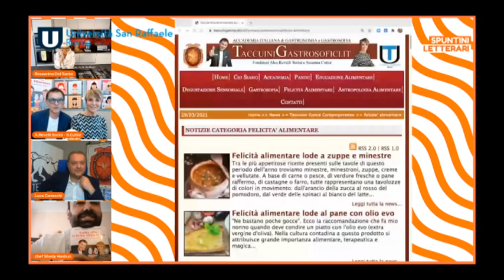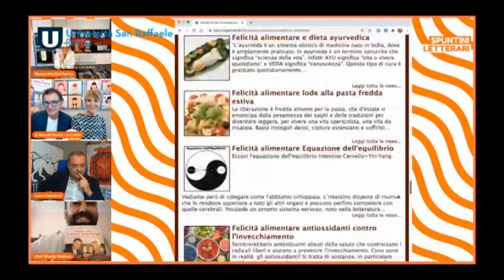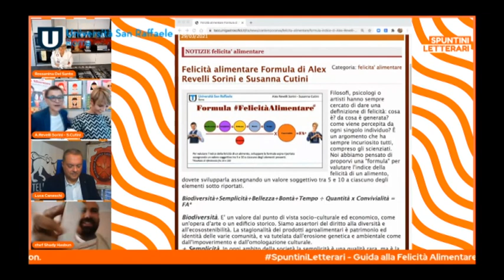Spunti & Spuntini: lo Spuntino su "La felicità alimentare"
Lo Spuntino di Susanna Cutini ed Alex Revelli su "La felicità alimentare"